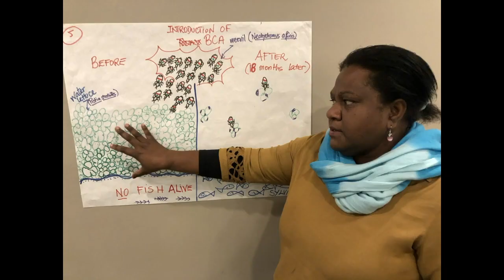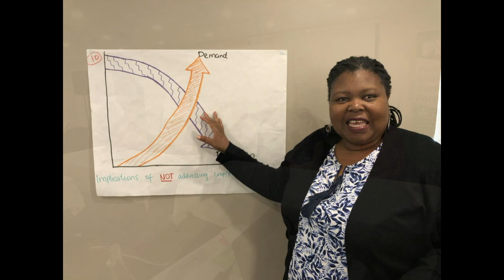Growing Plant Biosecurity in the Pacific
This short video describes the experiences of biosecurity professionals from nine Pacific countries who visited Australia in mid-2019 as part of the Pacific Plant Biosecurity Partnership, supported by ACIAR. The work in the Pacific follows a similar program for Eastern and Southern Africa, in which the Crawford Fund was also involved.

The three year Pacific project is being delivered by Kalang Consultancy Services and included a Crawford Fund Communication Master Class in May 2019 at which these clips were recorded.

The participants explain their training experiences in a variety of Australian work placements, and highlight the importance of the biosecurity and communication training they received.

Partners agree that the ability to clearly and strategically communicate the importance of biosecurity and its impacts on market access, food security and plant health to political leaders, policy makers, regulatory bodies, researchers, farmers and the general public is a significant part of the overall project. An important element to this ‘boot camp on communicating’ has the participants develop a communication strategy and action plan so that they can hit the ground running when they return to their home countries.

The Fund again partnered with Econnect Communication to present the communication training from 26-31 May in Brisbane, after earlier Master Classes in Thailand, India, Ethiopia, Nairobi, Fiji, and Perth.